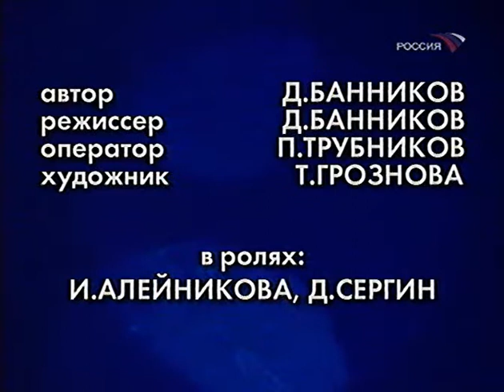Любовь нашего времени